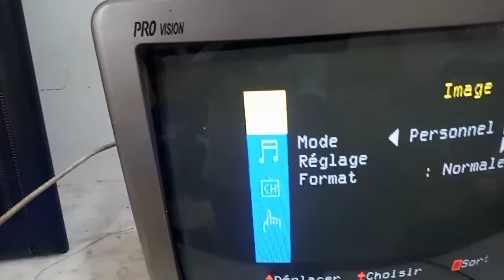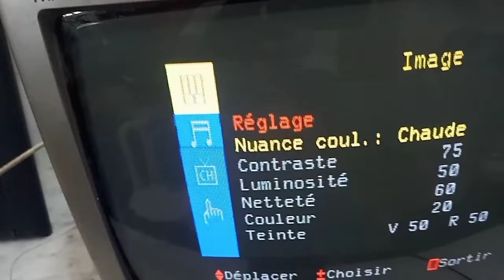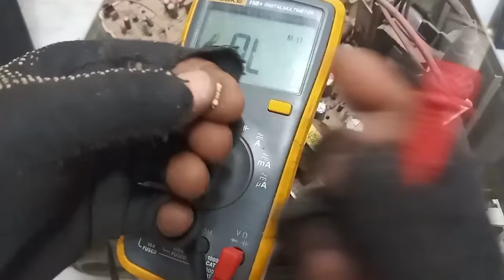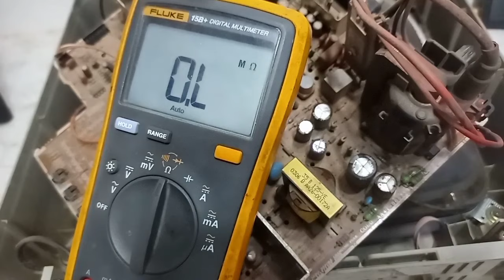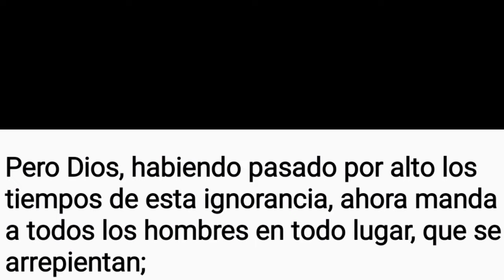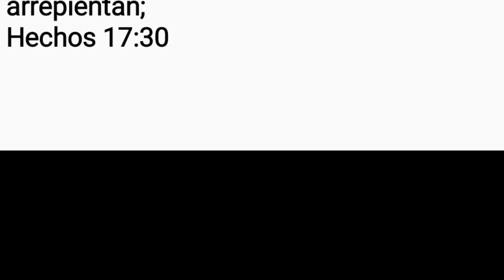SE ESCUCHA PERO NO SE VE LA IMAGEN - Reparación de tv Samsung CRT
Hola a todos. En esta ocasión estaré mostrando la facil solución a un tv Samsung CRT el cual no se ve la imagen pero si las letras. Espero que les sea de ayuda a todos los  principiantes.